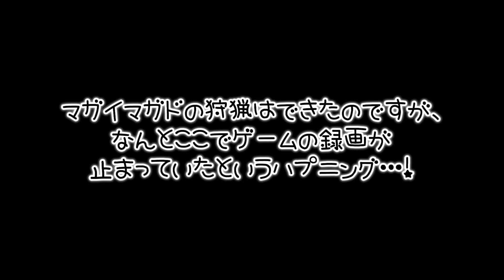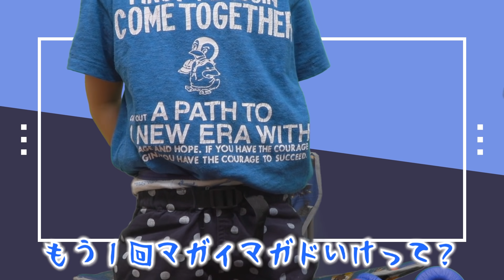え！マガイマガドを捕獲したのにまさかの・・・モンハンライズ#13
待ちに待ったモンハンライズSwitch版！
前回のモンハンワールドから始めたまだまだ初心者ですが
よかったら一緒に楽しんでくださるとうれしいです。
ちなみにママとあきぽんもプレイしているのでちょくちょく一緒にクエスト参加する予定です。

★あちゃぴとぎんのオリガミキングゲーム実況★